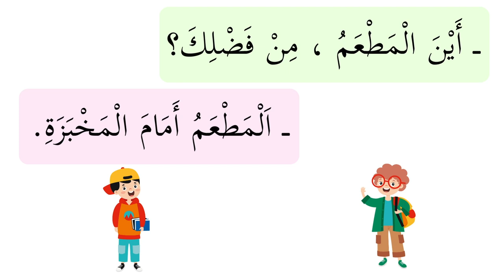في المدينة مع كليم Dans la ville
في المدينة مع كليم Apprendre ce qu'il y a dans la ville
Apprendre le vocabulaire en arabe, en français et en anglais.

licence musique Imovie: voyage / tennessee twister long